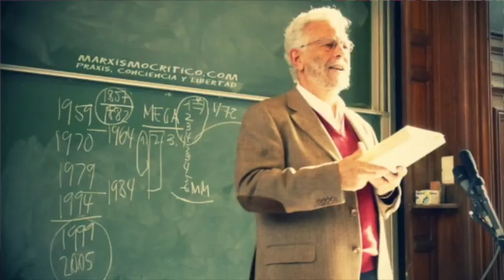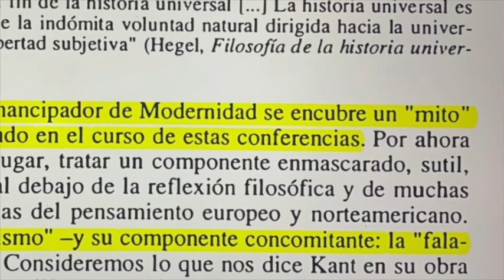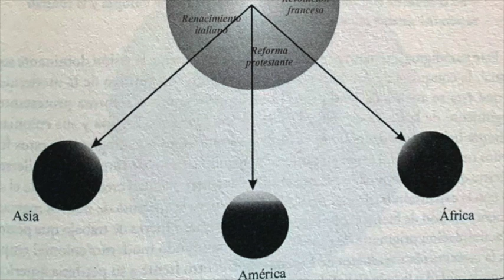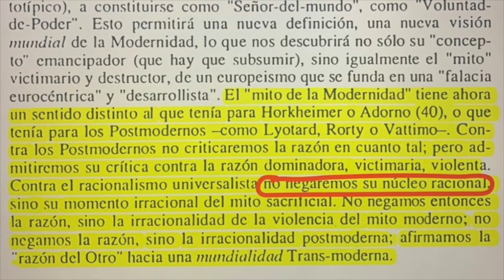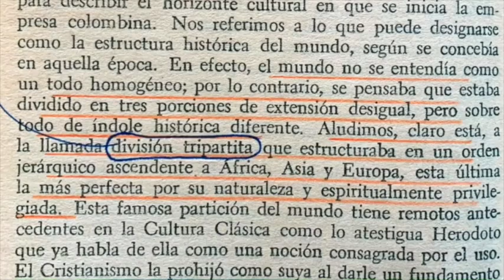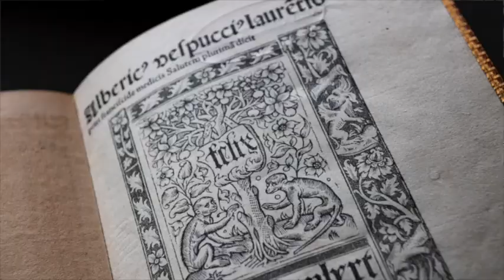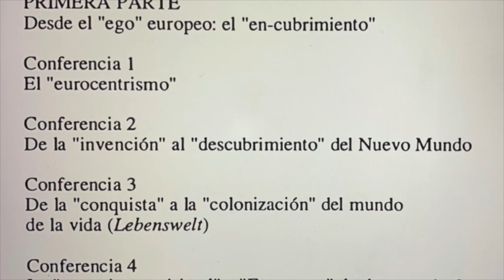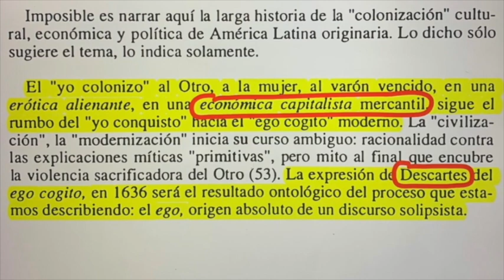DUSSEL - EL MITO DE LA MODERNIDAD (1)